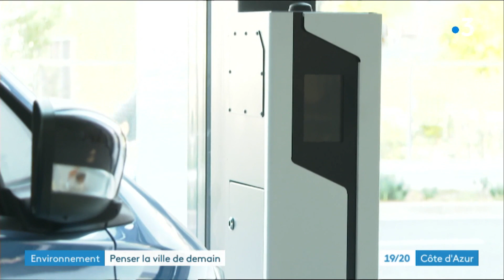Nice : découverte du bâtiment futuriste de l'IMREDD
La gestion des zones urbaines est devenu l'un des défis de développement majeurs du 21e siècle. Pollution, bruit dépenses énergétiques, déplacements, les enjeux au quotidien sont colossaux d'autant que les villes ne vont cesser de grossir.

Pour préserver au mieux notre environnement, notre qualité de vie, notre santé, il faut trouver des solutions. C'est la raison d'être de l'IMREDD, l'Institut Méditerranéen du risque, de l'environnement et du développement durable de Nice, une antenne de l'Université qui vient  il y a quelques jours d'investir un tout nouveau bâtiment.

Un reportage de :
V.VARIN, E.JACQUET ET L.PIACENTILE